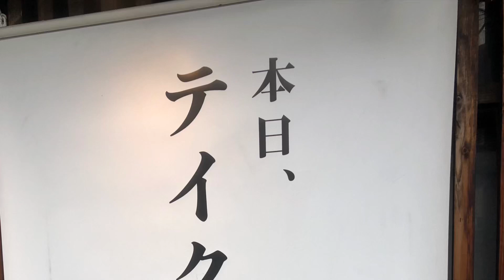Ramen Restaurant Kyoto